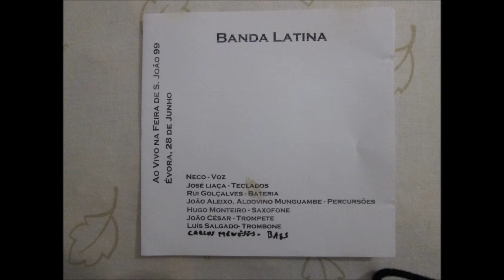Banda Latina De Èvora (El Cumbachero) ao vivo (Feira de S. João em Èvora)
Banda Latina -Musicos - Neco Novellas-voz/Hugo Monteiro-Sax/João César-trompete/Luis Salgado-trombone/José Liaça-teclados/Carlos Menezes-Baixo/João Aleixo-percussão/Aldovino Mungambe-percussão/Rui Gonçalves (Gordo)-bateria/ Gravado por João Bacelar/PAManuel Chambel/Alexandre Mira/ Ao vivo na (Feira de S. João em Èvora